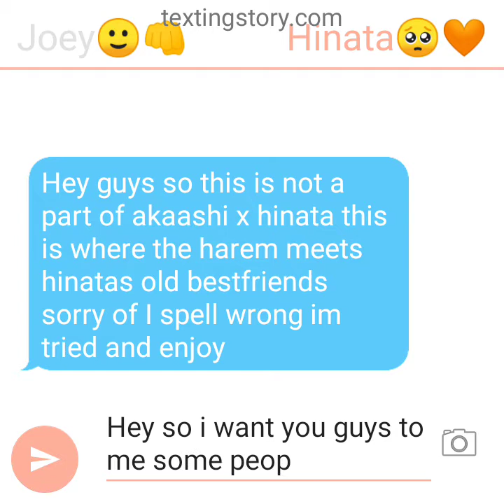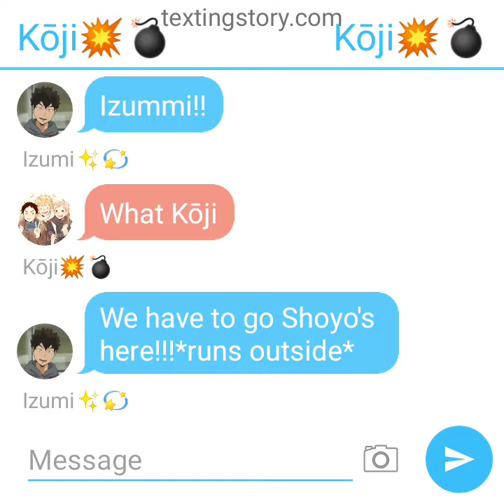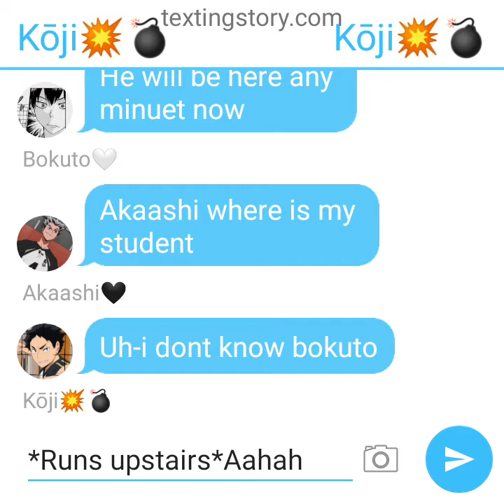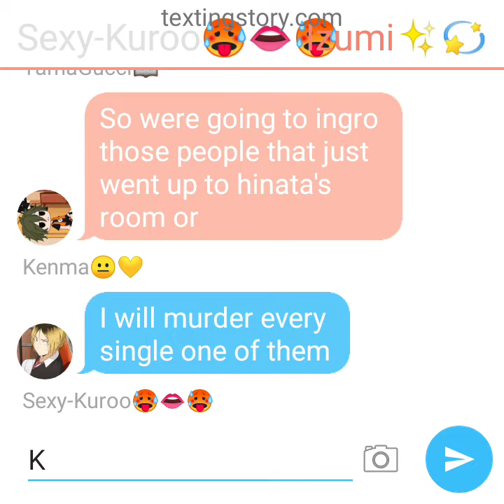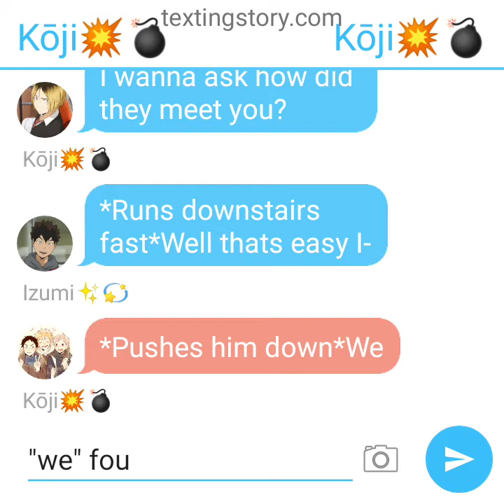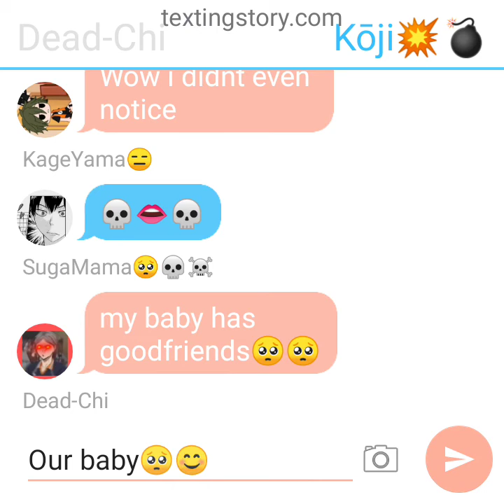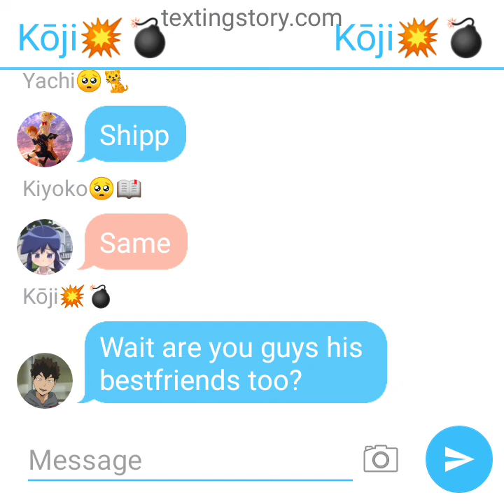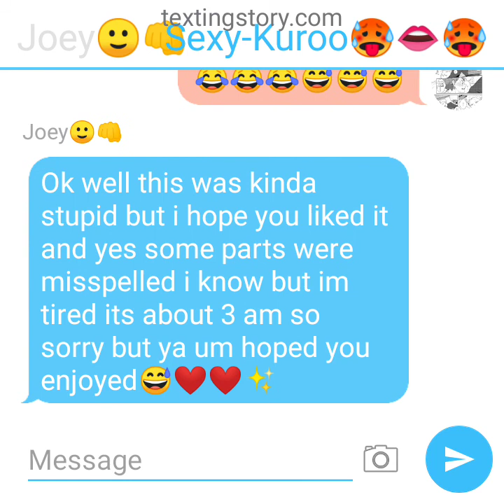The Harem Meets Hinata's Old Friends(mabey new two new ships)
This is not part of (Akaashi x Hinata)Well anyways I hope you guys enjoy I have to get back to work now bye!!